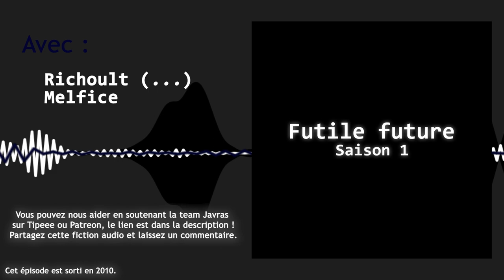Saga mp3 - Futile Future - Saison 1 - Episode 2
SYNOPSIS :
Richoult, écrivant la suite de Grippe Z0R1, est interrompu par un Richoult du futur. Apparemment, l’écriture de la suite de cette saga mp3 entrainerait des conséquences désastreuses pour Richoult et le Netophonix.

Scénariste : Richoult
Montage/Mixage : Richoult

Acteurs :
– Richoult
– Melfice

Épisode sorti en 2010.